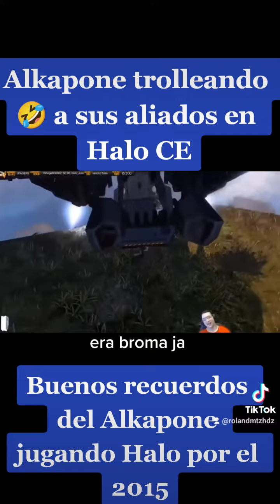Alkapone matando a sus marines/aliados en Halo CE 😆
Recordando al buen Alkapone haciendo tonterías como matar a sus aliados en Halo CE.